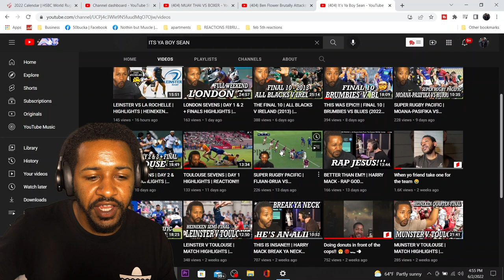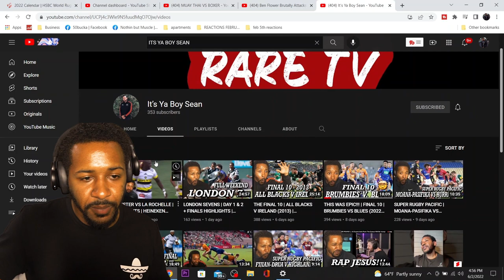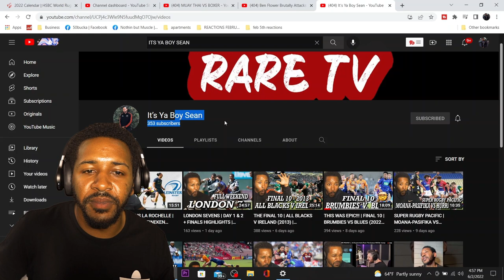BEN FLOWER BRUTALLY ATTACKS LANCE HOHAIA IN RUGBY SUPER LEAGUE GRAND FINAL!!! | REACTION!!!